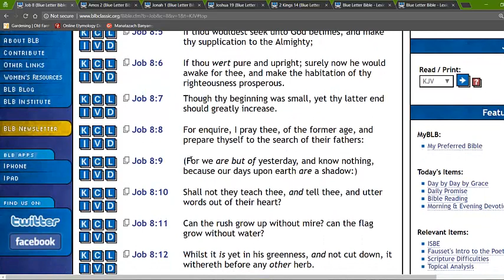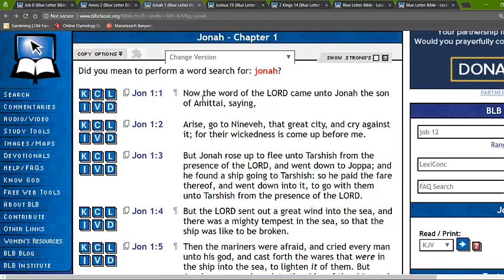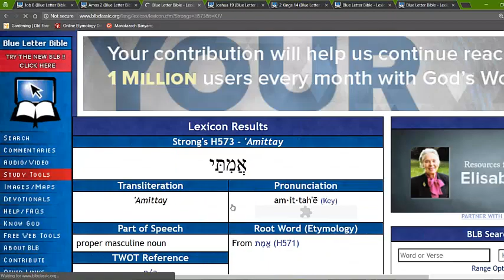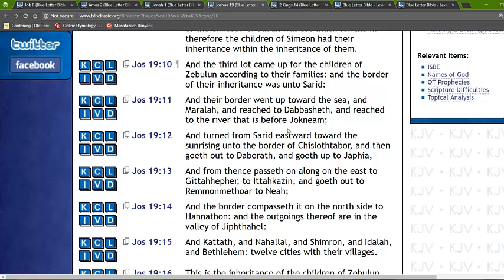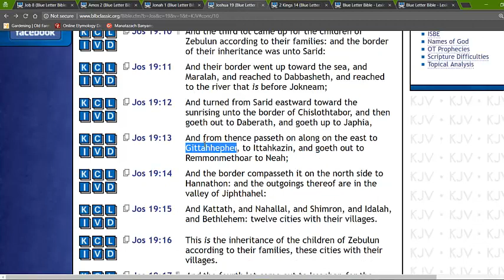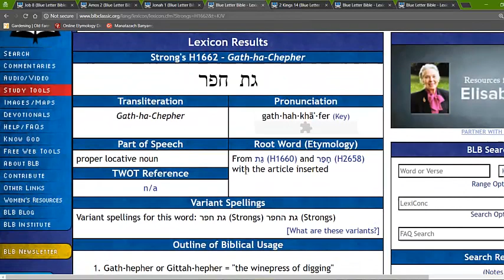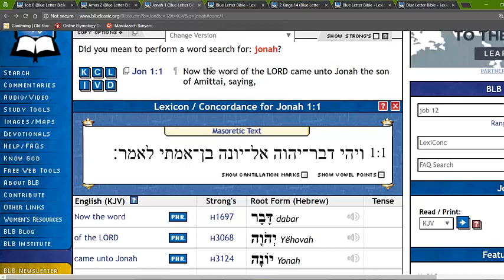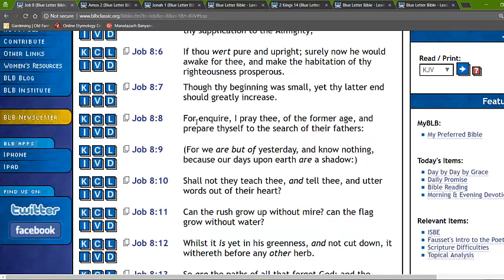Yawanah Ban Zabalawan -- Jonah is a Zebulunite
All the prophets were Israelites!! Here is one example!!